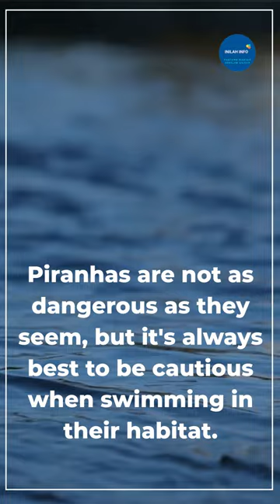Are Piranhas Dangerous? Here Are The Facts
In this short video, we explore the common misconception that piranhas are vicious man-eaters capable of attacking humans. Through interviews with a scientist and footage of piranhas in their natural habitat, we learn that piranhas are not as dangerous as people think. While they do have sharp teeth and powerful jaws, they are not aggressive towards humans and swimming with them is generally safe as long as you don't have any open wounds or bleeding. However, it's always best to be cautious when swimming in areas where piranhas are present. Join us as we separate fact from fiction and learn the truth about these fascinating fish.